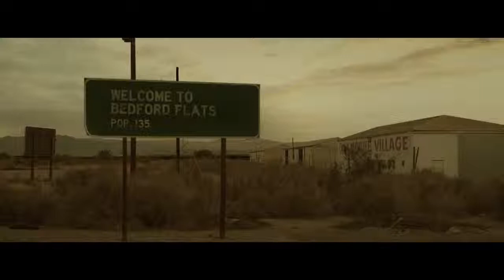HAPPY HUNTING Trailer (2017) Thriller, Movie HD